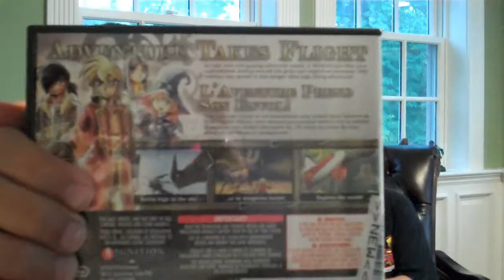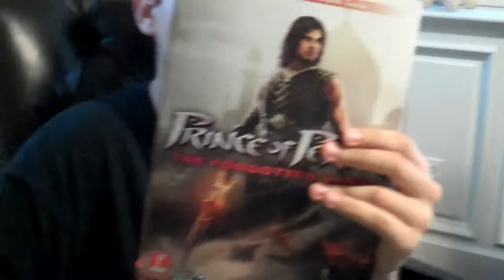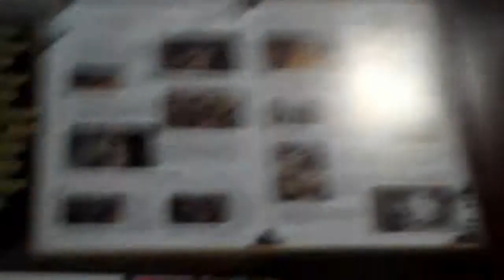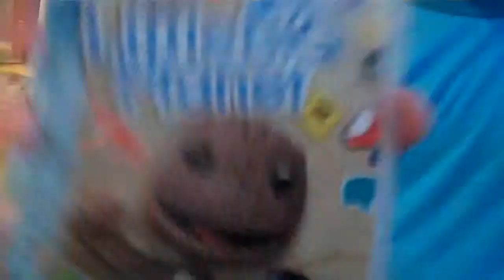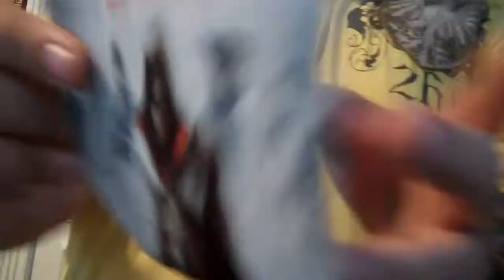multiple unboxings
sorry guys 4 not uploading a vid in a long time. Here is our unboxing of prince of persia:the forgotten sands ps3,nostalgia ds and little big planet psp